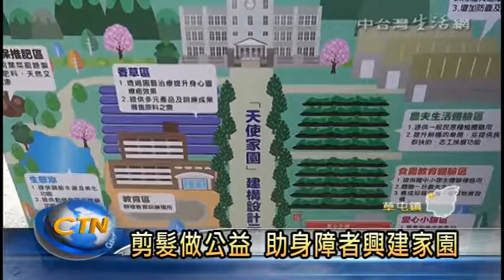草屯造型剪髮店做公益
草屯一間造型剪髮店，響應南投縣麻煩小天使協會，要替身心障礙孩子興建天使家園，從即日起到7月4號，只要民眾到店內消費，就會捐出5元和50元不等的金額，雖然不多，但點滴匯聚起來，將會是一份巨大的愛的力量，而如此有意義的行為，也獲得顧客們的肯定。